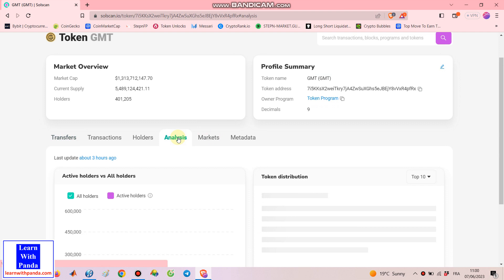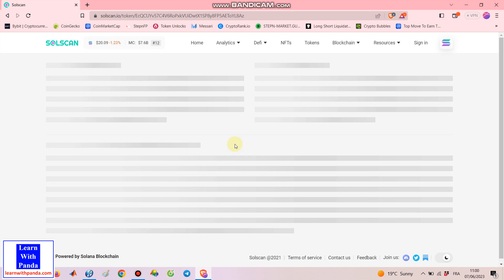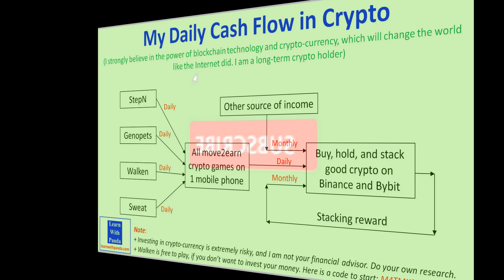StepN vs Walken in Terms of Holders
In this video, I'm going to show you the current number of token holders of 2 major move-to-earn crypto games, including StepN and Walken.

By the way, I strongly believe in the power of blockchain technology and crypto-currency, which will change the world like the Internet did. I am a long-term crypto holder. I am building a passive crypto income source using stacking, and playing Move-to-Earn crypto games, such  as Step-N, Genopets, Sweat, and Walken.

Please remember that, investing in crypto-currency is extremely risky, and I am not your financial advisor. Do your own research. You must take your own responsibility for any investment you make. This is a high-risk-high-return investment. Only invest what you can afford to lose. There are so many scam projects, and scam people in the crypto-currency market. Do not trust anyone. Protect yourself.

Did you know that Binance is the #1 crypto-currency exchange in the world, and I have been using Binance to buy and sell crypto-currencies for many years. Good luck with your investment.

If you have any questions, please let me know by leaving a comment.